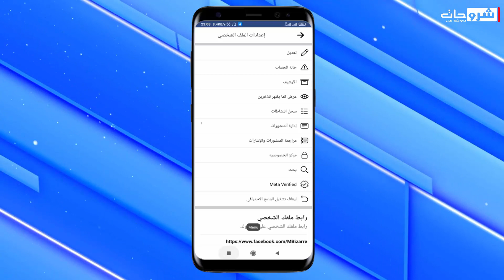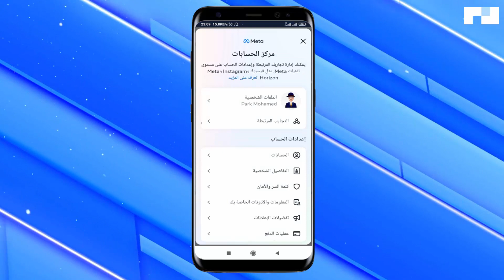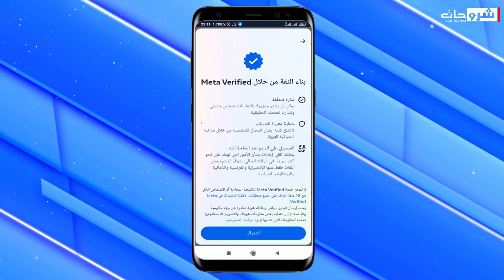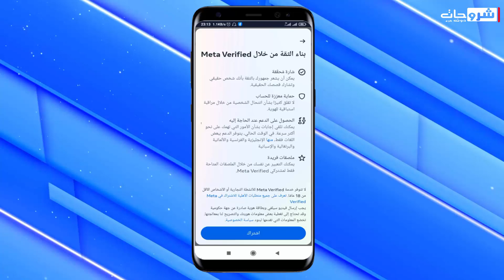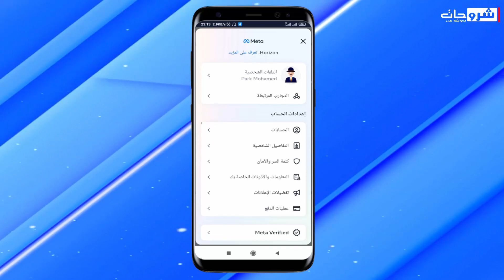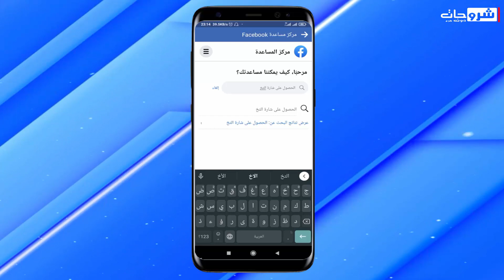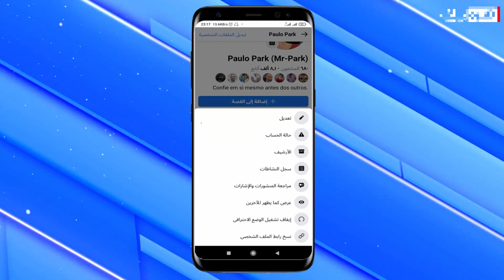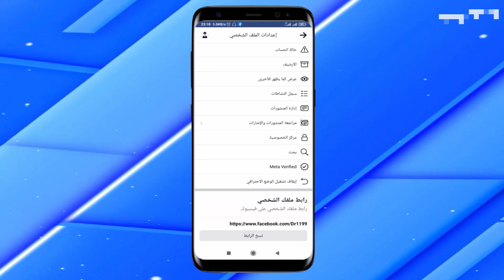ميتا تطلق خدمة علامة التوثيق المدفوعة Meta Verified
أطلقت Meta خدمة "Meta Verified" الاشتراك في Facebook وInstagram،  وهي ميزة جديدة تتيح للمستخدمين دفع رسوم شهرية مقابل الوصول إلى ميزات حصرية. تشمل الميزات الحصرية التي يمكن الوصول إليها من خلال الاشتراكات إمكانية الوصول إلى مقاطع فيديو غير متاحة للجمهور، والقدرة على التفاعل مع المنشورات مباشرة، والحصول على شارات حصرية.تتوفر خدمة الاشتراك حاليًا في مجموعة محدودة من البلدان، ومن المقرر أن يتم طرحها في المزيد من البلدان في المستقبل.ما هي الفوائد التي تحصل عليها مع Meta Verified؟ من يمكنه التسجيل في Meta Verified؟ هل Meta Verified يستحق الدفع مقابل؟ دعنا نتعمق!